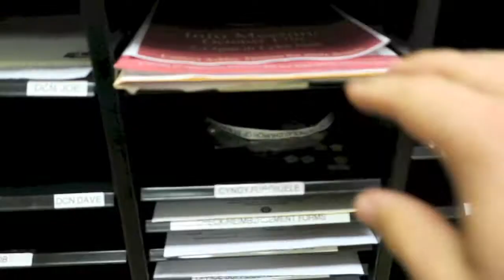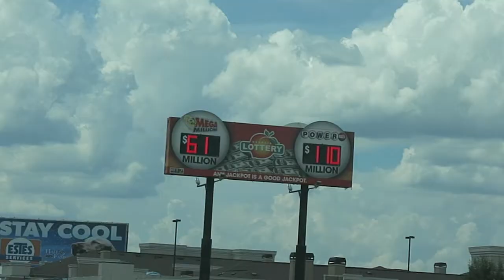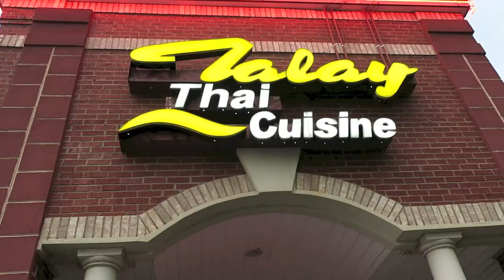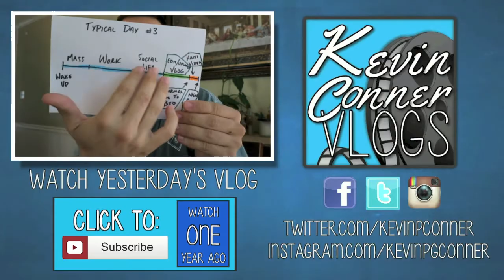It's Good To Be Back! (8|18|16)